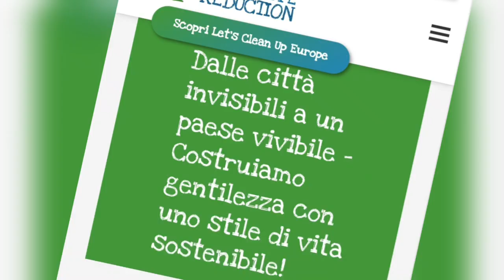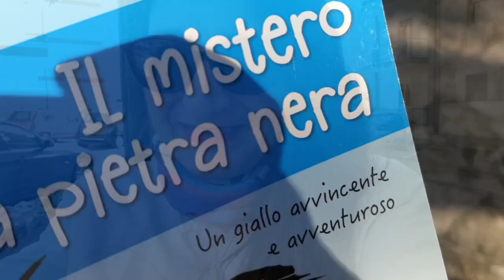La storia di Chiunque